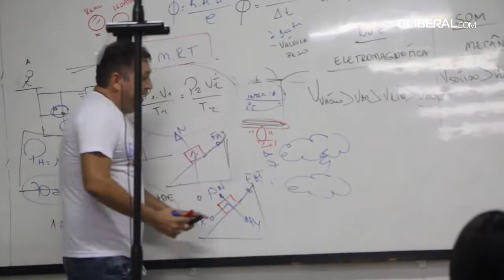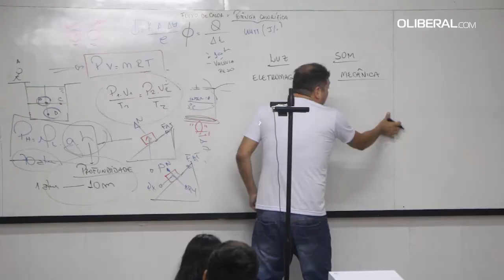Enem 2022: prova final demanda nova rodada de planejamento e descanso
Cerca de 140 mil estudantes do Pará voltam aos locais de prova para a segunda etapa do Enem 2022 neste domingo (20). E quase todos os cuidados e recomendações para esta etapa final, que tem as provas de Matemática e Suas Tecnologias e Ciências da Natureza e Suas Tecnologias, seguem as mesmas: se organizar com antecdência, descansar, se alimentar e planejar para não haver atrasos ou supresas